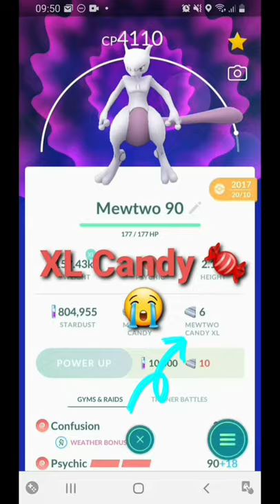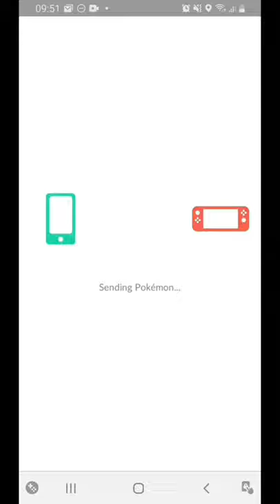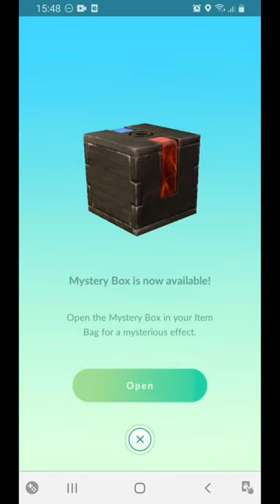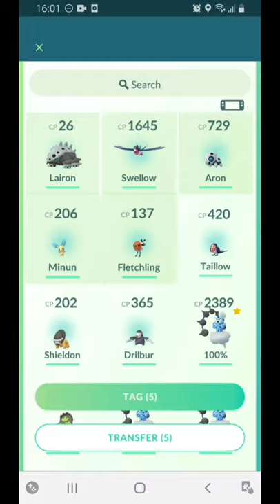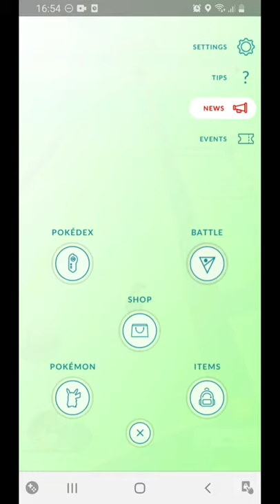How much XL Candy Can We get From 1 Meltan Box Take Advantage Now Before its Nerfed Pokémon Go